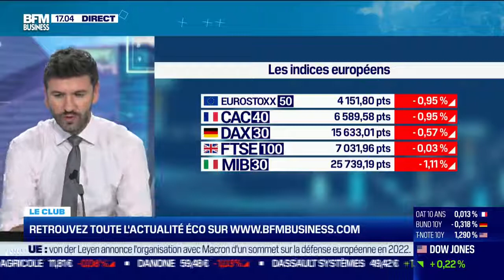Focus sur la Chine avec Xavier de Buhren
Retrouvez l’intervention de Xavier de Buhren, directeur adjoint de la gestion chez INOCAP Gestion sur le nouveau ralentissement de la Chine, dans l'émission BFM Bourse.